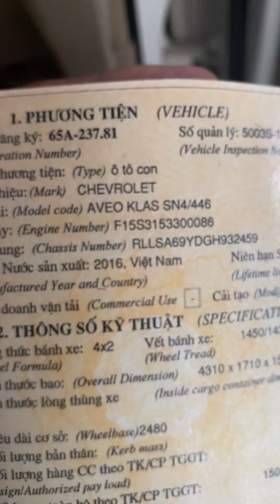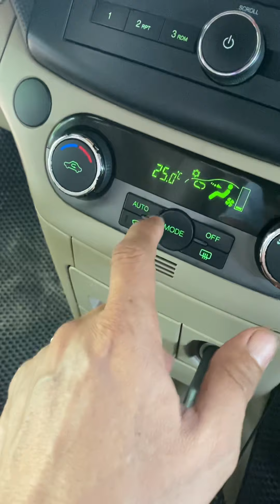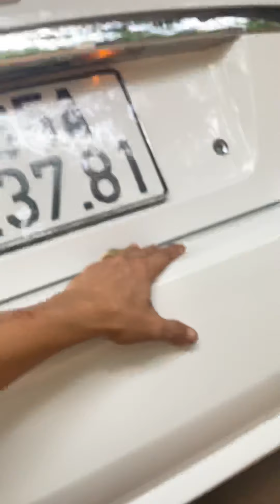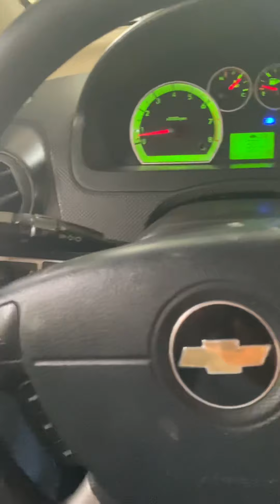aveo (đã bán )số tự động bản đủ 2016 ko lỗi giá 258tr bao rút hồ sơ lh0917215512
aveo 2016 số tự động đẹp rin ko lỗi giá 258tr lh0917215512 (đã bán)